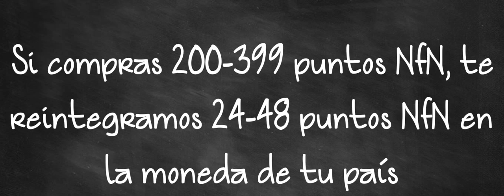Beneficios de afiliarte a NfN parte 4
Conoce como ganas con NfN al comprar y cuales son los porcentajes que estarás ganando